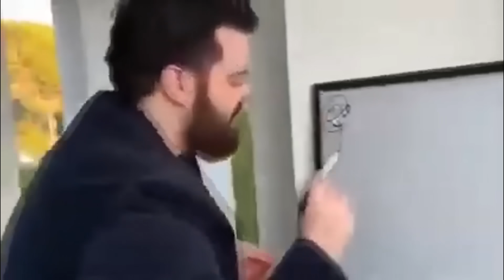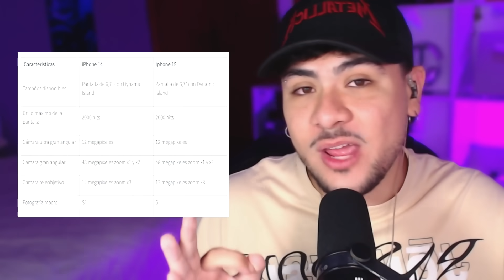Esta CHICA LLORA por que su IPHONE se DESCARGA MUY RÁPIDO: ByHermoss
Recuerda usar el CÓDIGO (LUISSAN) para ganar 5 dolares.

El dia de hoy hablaremos de "ByHermoss", la chica que llora en tiktok por que su nuevo iphone se descarga muy rapido XDDDDDD